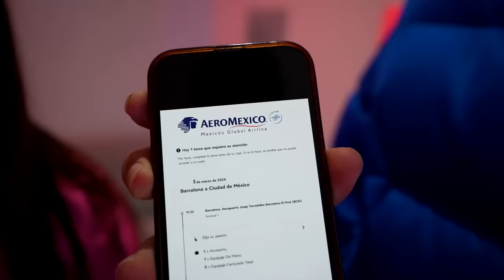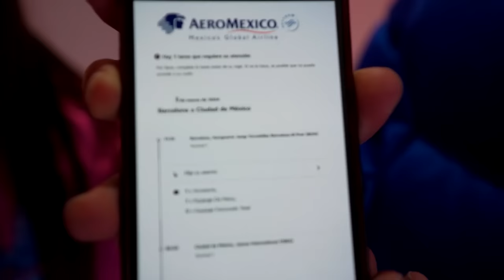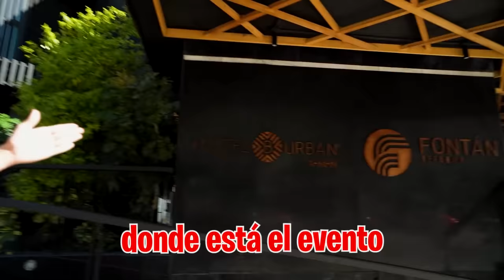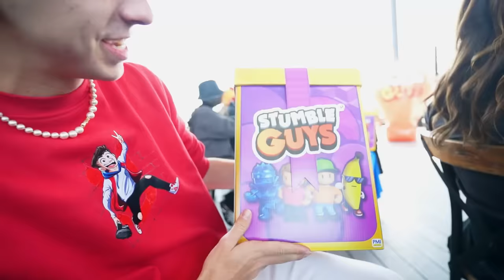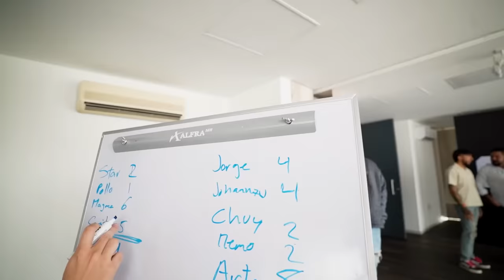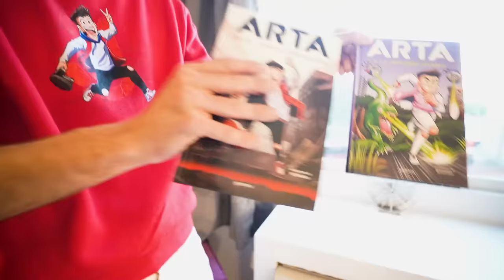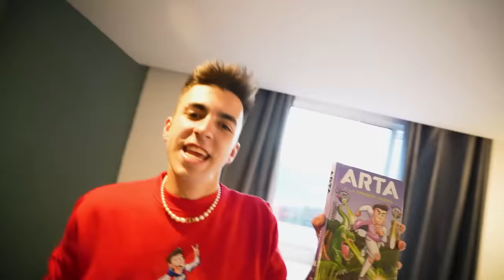ME MUDO A MEXICO CON YOUTUBERS! *con quién?*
NOS VAMOS A MÉXICO, después de una discusión con mi novia he decidido mudarme a México y así conocer a un montón de creadores que todos conocéis muy bien. Fede Vigevani, Ian Lucas, Carlitos, Bobicraft, y youtube mexico yolo aventuras, kimberlly loaiza, karla bustillos